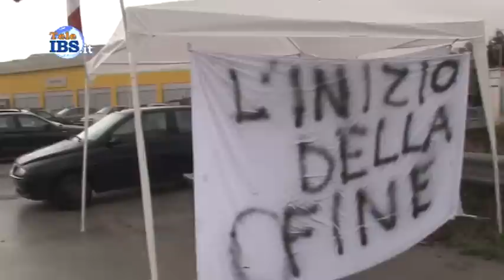2013-12-10 Blocco Italia: a Mazara i ragazzi in corteo non autorizzato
I ragazzi delle scuole si uniscono in corteo non autorizzato per le vie del centro storico. Intanto in questo secondo giorno continua il presidio sulla Statale di Mazara del Vallo in vista del Corteo autorizzato che avrà luogo venerdì mattina alle 9.00 in Piazza della Repubblica. Servizio di Piera Pipitone